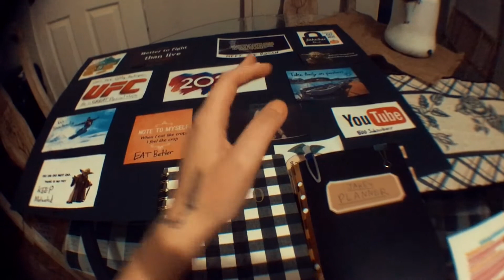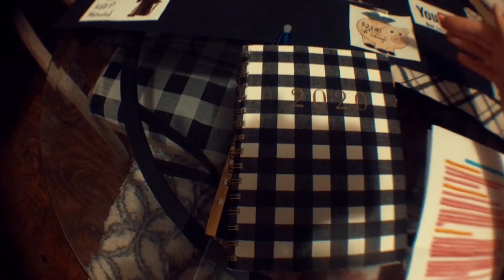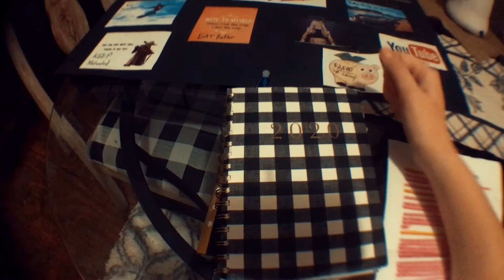3 REAL STEPS to Achieve Your Goals!!!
This is the 3 most real steps that I use myself to accomplish my goals. I hope this will help to also teach you ways to look at, evaluate, and ultimately accomplish whatever task you set your mind to. Thanks so much for stopping by! :)